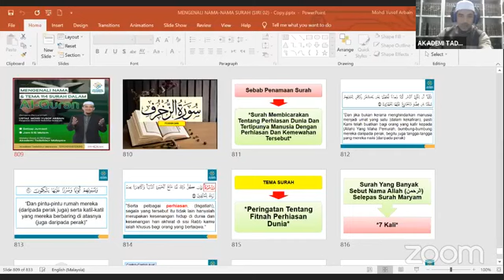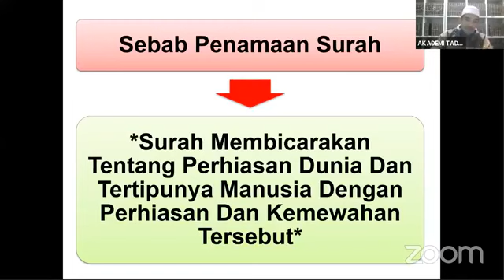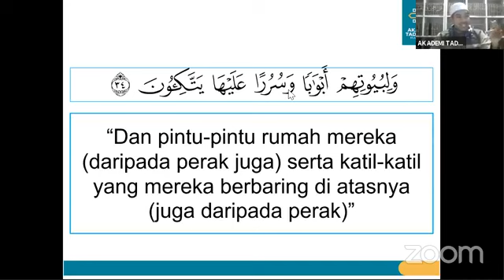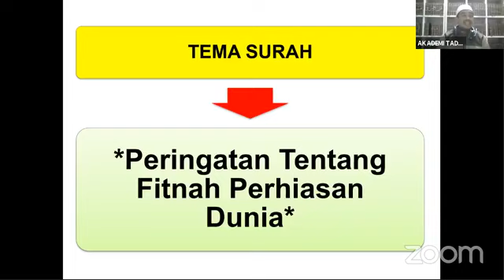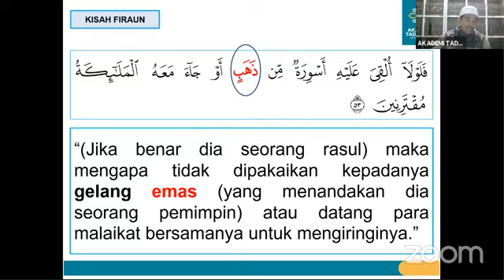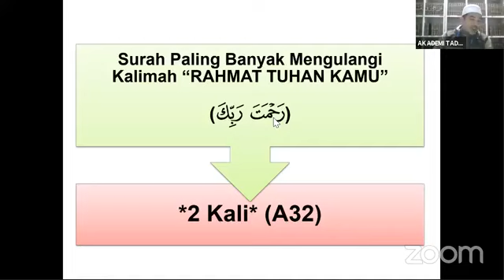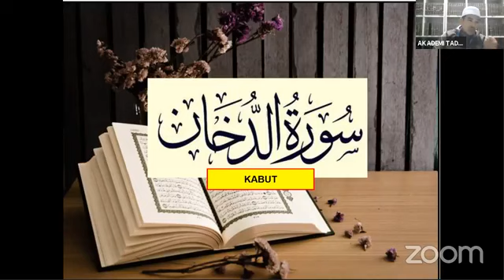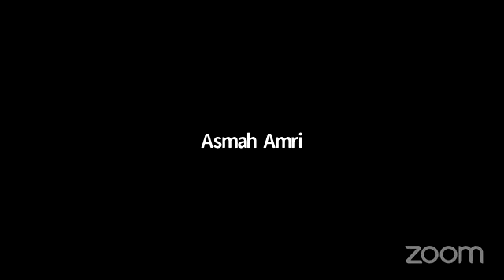NAMA & TEMA 114 SURAH AL ZUKHRUF & AL DUKHAN